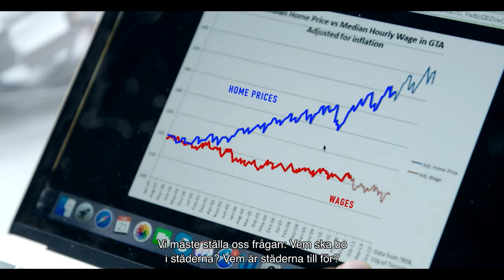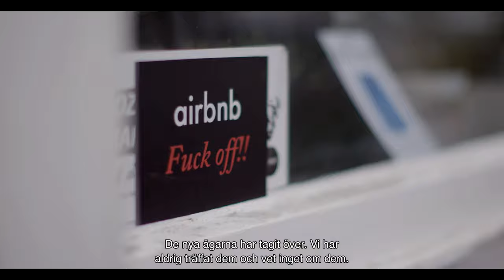PUSH av Fredrik Gertten | trailer | TriArt Film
En dokumentär om den nya, obeboeliga staden

I städer över hela världen blir det allt dyrare att bo, samtidigt som lönerna står still. Fattiga och vanlig medelklass trycks ut ur  städer världen över. Det handlar inte om gentrifiering, det här är ett monster av en helt annan sort. En ny sorts hyresvärd har etablerat sig, kapitalfonder utan personligt ansvar.
I dokumentären PUSH följer regissören Fredrik Gertten FN:s rapportör i bostads- frågor, Leilani Farha i hennes arbete samt intervjuar sociologiprofessorn Saskia Sassen, nationalekonomen Joseph Stiglitz och författaren Roberto Saviano.

Fredrik Gertten (f.1956) inledde sin karriär som journalist innan han regidebuterade tillsammans med sin bror Magnus Gertten och Stefan Berg med Blådårar – Om kärleken till ett fotbollslag. 2009 kom Bananas! om nicaraguanska fruktarbetares rättsliga kamp mot Dole. Filmen väckte starka reaktioner och Gertten blev själv stämd av Dole, som efter massiv kritik drog tillbaka sin stämning strax efteråt. Efterspelet ledde till dokumentären Big Boys Gone Bananas (2012). I Bikes vs Cars (2015) undersökte han hur det gick till när bilismen tog över städerna och ställde frågan om det fanns alternativ?  Fredrik Gertten är en av grundarna till produktionsbolaget WG Film.

TITEL: Push
ÅR: 2019
LÄNGD: 92 minuter
LÄNDER: Sverige
UNDERTEXTER: Engelska, Svenska
SPRÅK: Italienska, Koreanska, Spanska, Tyska
REGI: Fredrik Gertten
MEDVERKANDE: Saskia Sassen, Joseph Stiglitz, Roberto Saviani, Leilani Farha
PRODUCENTER: Margarete Jangård